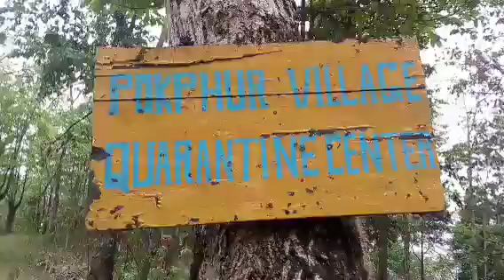random vlog 4th visited my birthplace